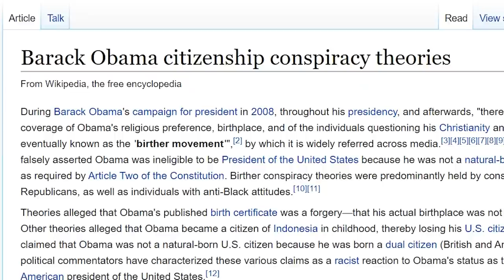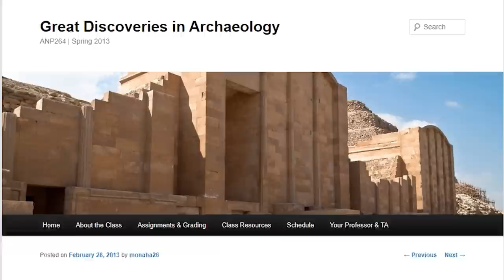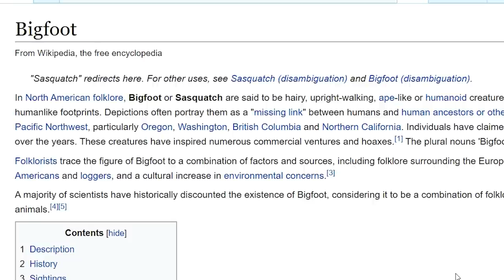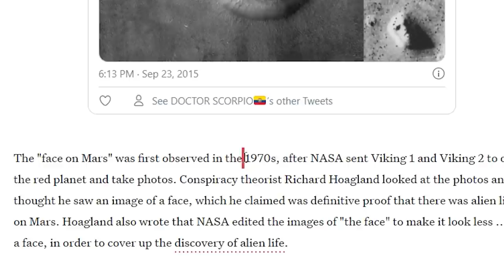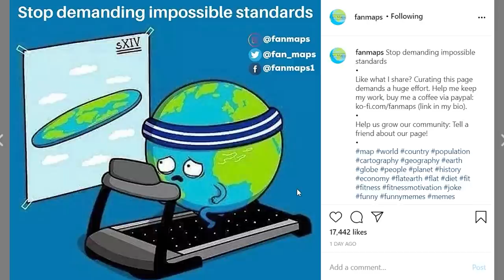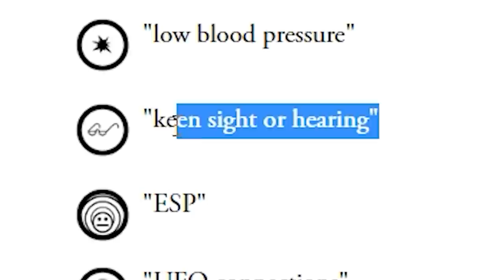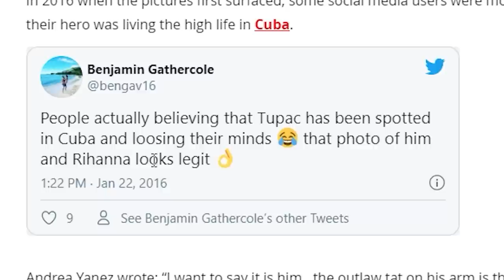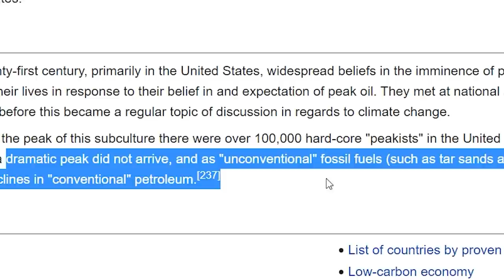Most Insane Theories Believed In US States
Here are some beliefs that fascinate each state the most.

Astrakonix
RageCake
Chantell G
TannerOfNazareth
JawsYoung
Elphie C
Elijah Senpai
SwissAargau
Maxy G
Imagine_carrying_a_baby_for_9_ months_just_to_name_him _Drew
Mic
Decer123
worriedgiglet
Knock Knock. Who's there. Make a. Make a Who. Make a Discord Snowflake
RalseiTree
Ben Dover
Some Guy From Iceland
MannyManny74
Splendid Savage
Popcorn 2008
DOOCHBAGGINS
StormTrooper501
Mac
LuxembourgLover